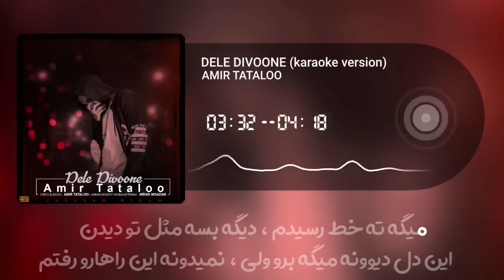Amir Tataloo - Dele Divoone - KARAOKE Version ( امیر تتلو - دل دیوونه )